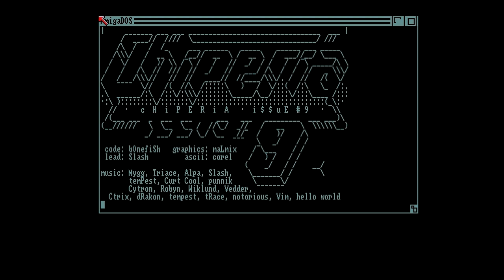The Chiperia Project Issue #9 - Amiga Music Disk (50 FPS)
1 Year on from it's last release, the Chiperia team return with the awesome Issue #9. Crank it up!
Released in December at Compusphere 2018...

Selection:

-=-=-R=-=-D=-=-S-=-=-
[0:00] Curt Cool - Stereotyper
[2:21] Mygg - Chiperia Reggae
[3:33] Slash - Looper
[4:51] Trace - Chipchop
[7:46] Vim - Hype'd
[9:34] Notorious - Ever and Ever
[11:42] Wiklund - Costa Del Sol
[14:01] Tecon - Psykosebamse
[14:47] Robyn - Simplemind
[18:30] Hello World - Yellow Leaves
[20:56] Cytron - Manapa
[23:15] Ctrix - Tvibe
[26:14] Punnik - Let's Go
[29:06] Drakon - Back2track
[31:15] Vedder - In Between Days
[33:30] Tempest - Einin Daisarit
[36:27] Triace - All My Fault
[38:59] Alpa - Slip The Jab
-=-=-R=-=-D=-=-S-=-=-

Credits:

Code: Bonefish
Graphics: Malmix
Ascii: Corel
Lead: Slash
Music: Curt Cool, Mygg, Slash, Trace, Vim, Notorious, Wiklund, Tecon, Robyn, Hello World, Cytron, Ctrix, Punnik, Drakon, Vedder, Tempest, Triace, Alpa.